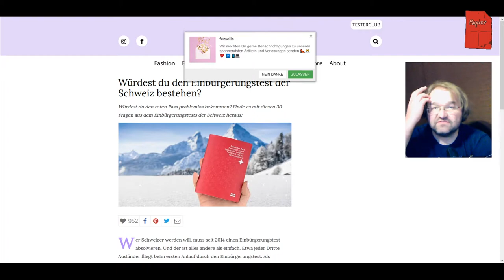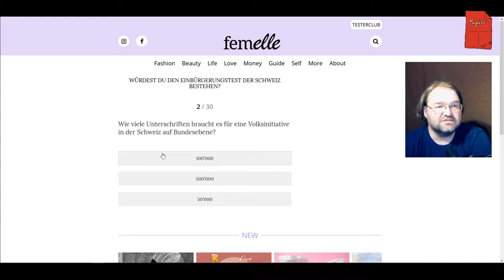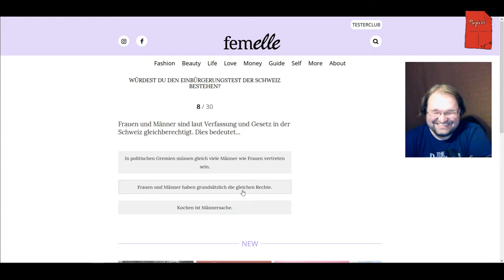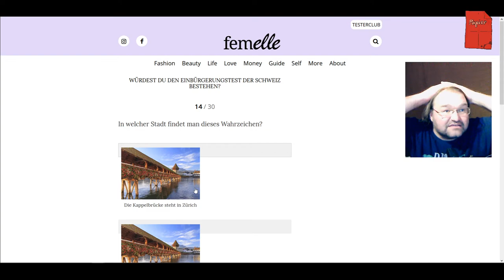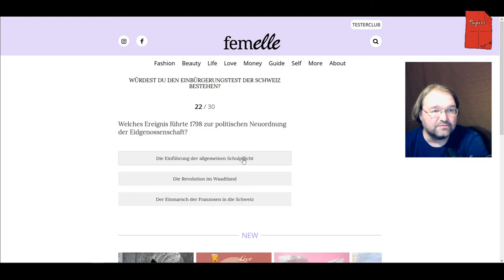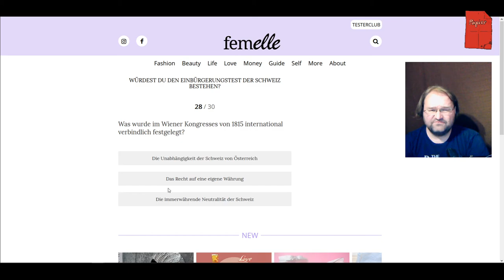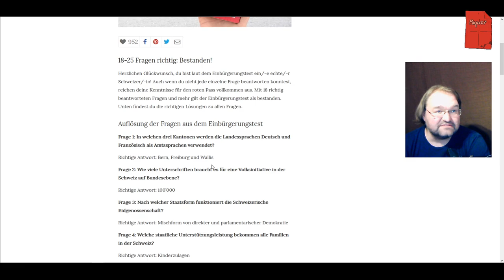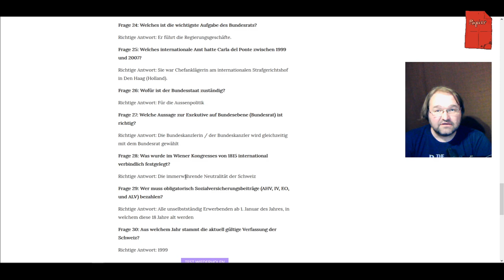Schweizer Einbürgerungstest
Nachdem Österreich mich nicht wollte (rude!) versuche ich mich  heute im Schweizerischen Einbürgerungstest.